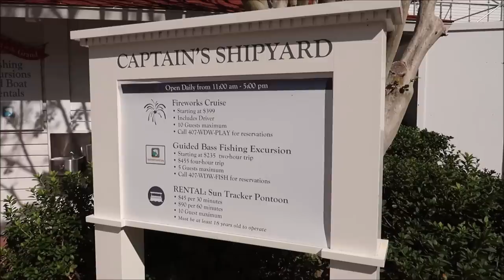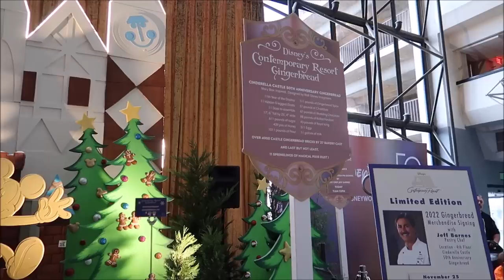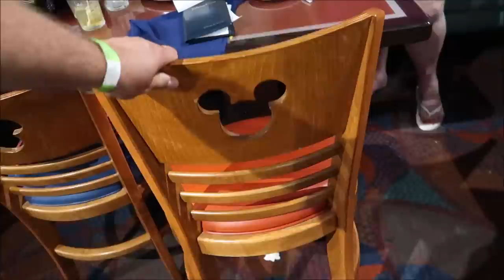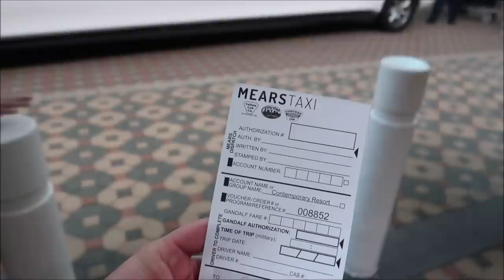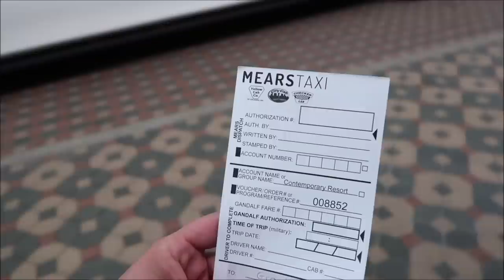Chef Mickey's Thanksgiving Day Dinner | Staying At Disney’s Grand Floridian | Walt Disney World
An American breakfast & dinner buffet with visits from Mickey & co. at Disney's Contemporary Resort.

Name
H M Garza
Justin Carr
Brian Rutter
Shana Davidson
Elizabeth Qersdyn
Trish Lancey
dstein3211
Joyce Snair and Luc Vaillancourt
SwimOffWI
Chris Church
Alraihani Fam
Robert Bonomo
Jorden Whiffin
NiniLee
Kirsten Perez
Stephen Claiborne
Jeannette Mann
Nicole Vega
Vince Strazzabosco
The Zolls
Nicola Johns
Bryan Harris
Werner Family
The Campbells
Judy Casteel
Danielle Santos
Jill Keppeler
Laura Tancrelle
Rachel DeIeso
Rich and Donna Oney
Denise Livingston
Francine England
Logan Lannoo
Devon Culbreath
Danielle
Kate Viles
Jordan Richards
Karen Diaz
Amy Harmon
Sandy
Jennifer Smith
Laura Colebrook
Mindy Woon
Emma Forsythe
Chris Summers
Peggy Camacho
Dennis Glasberg
Sean Frawley (Monorail Central on YouTube)
LK
Kristi Hall
Colin & Lisa M
Lucy Bartholomew
Jenn Kopesky
Mary Barrette
Ames Ready
Chris and Libby
Jacqueline Kent
Sean P Moran
Travis Detrick
Mike & Margo Montgomery
John Almstead
Garrett & Tammy Hayes
Nakasato Family
David Forrest
Kisha D
Tricia Trotta
Terri Carter
Taylor Retherford
Neil Baker
Andreas Beer
Stephen Eliasson
Paul Frentz
Chloe
Greg Perrine
Nathan Parrish
Tray A.
Julie Lavalle
Angela Kulig
Matthias
Clinton Gentry
Melissa Flores
Henry & Paula LeBreux
Shona V
Howard Lieb
Natalie Ardisson
The Doody Family
Erik Dorr
Lori Quattrocchi
Michael Craft
mark mecca
Nicole Tieso
Tyler morrow
Rebecca campbell
Brian Schwenk
onetimeuser
Roberta Biallas
William Liley
Jacob Williams
Joan Cheng
Sally Slater
Pat Ames
Timo Wischnewski
Sharon and Mark Berman
Stephanie Seul
Deborah Ciresi
The Fords
Tanya Boots n' Pants
TheCubTech
KLares
Janetelise
Missy Theresa
Barry & Pam Murphy
Lisa Landry
Darren Neely
Kelli McCain
Gaynor Smith
Mick Purkiss
Jim Huggins
Randy Jamerson
Barry Wallace
Shelley VanRenselaar
Jeff M
Nicole Curtis
Gerald
Emily McCoy
Fran
CS
Mario Rossi
Julia Long
corvette19690
Meredith Leonard
Momma_Lisa1969
Martha Fletcher
Judy Salatino
Sandi Jerome
Ken Lachman
Aida Figueroa
April Napper
Andrew
Sean Rogers
Bryan Vacinek
Josh Rinehart
Kevin C
rachelldanielle
Bill Serratore
Daniel Brough
Jackie Gohl
Makaria Chthonic
Benjamin Haley
Kip G Meseck
Peter Mackey
Bob Hicks
Mike Ferrell
Darren
Jef
Steven Gray
Mackensey Kubina
Aimee & Ryan Ebner
Andrew Tait
Tobi Scaggs
Tim Komosa
James Aiken
Mary Gater
Ty Ty Bear
Jason Zak
Michael Wheeler
Keith and Pam Thomas
Frank Corey
Mellie Moo
Mandy Felix
MCW T-Bram
Jeff MacConnell
Shannon Blakely
Lisa Orr
Ed Chapman
Jacqueline Anzuini
Anne Bay
Annie Garrison
Richard & Kathi Baumgarten
Bill Byers
Robert Summers
nancy mccombs
Rita Lee
Susan Poynton
Brittany Karsten
Timothy McDonald Jr
Lisa walker
Sandi Wooley
Lisa Desilets
Kelly Gazzola
Shelley Powers-Pearson
wrenthekitty
Andrea Luttrell
Kelli
Sharon Langone
Michele Lardou
Maja Christensen
The Hakuna-Mock-tatas
James Steffenson
Emma Still
Alma Steinhilber
Melanie Watson
J L
Corinne
beelsberg
FlynnLives
Terry, Tina, James and Adam Moore
Shaun
DOM
Tonya Gust
Al Bob
Lauren Youngberg
Pam and Greg
Jackie Pillinger
Dan Hatfield
Elissa Schmidt
Liam and Polly Jordan-Martin
Jeff Renfrow
Andrew Singer
Karin Misdom
Andrew Frueh
Catherine&Chris
Marcie Lee
Stephanie Wheeler
Jonathan Wyman
Alexondra Lee
Ron Fox
Tracie Hess
Lee Taylor
Mark Iori & Cindi Gray
Rebecca Anderson
Jenny Walter
Ashley Short
Jon May
Sara Knight Henthorn
Lisa A
Jenni
Rona and Don Golfen
Heather Ludwig
Bobby Tyning
Sarah
The Williamson Family
Sherman_117
Ashley Whitaker
Stacie Webster
Patricia Jean
Joy Frye
Blake McAskill
Britt Graves
Chris and Kim Bond
Chris Yobb
Arthur Childs
Jessica Fox
The Zimmermans
Mike Wennmacher
Prinsez54
Bobby Preteau
Chad Jennings
Stacy Ludwig
ERNIE NOLTE
Mike Elliott
Tina Spicer
Mickey is My Spirit Animal
Edward Williams
Kayla Barnett
Kristi Mikle
Ann Kennedy
Jill Burns
Shane Hebert
Christine Beebe

Ian B
Beth C. Jones (Legally Disney )
Jesse Burrows
Tracey Armstrong
Mary Place